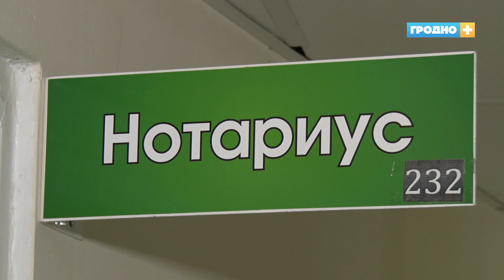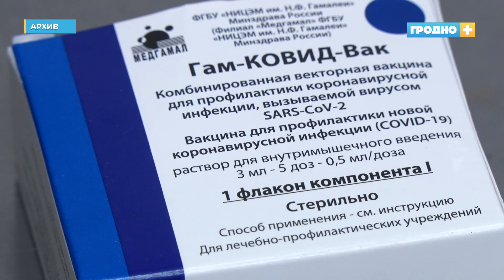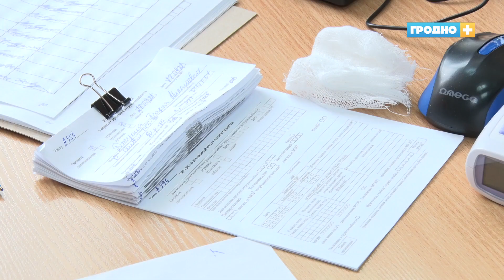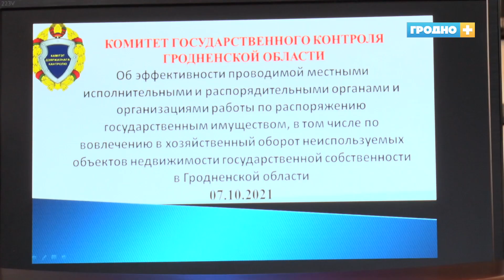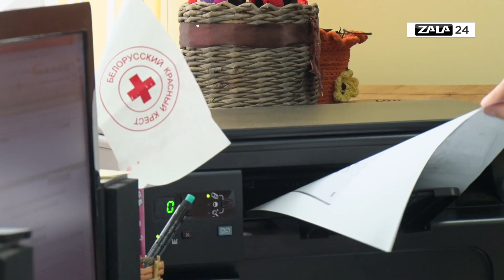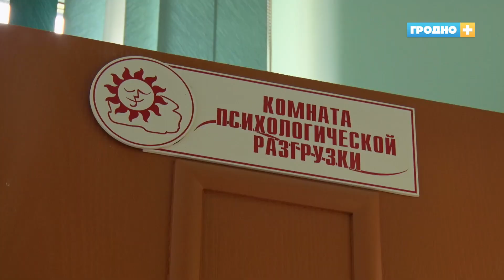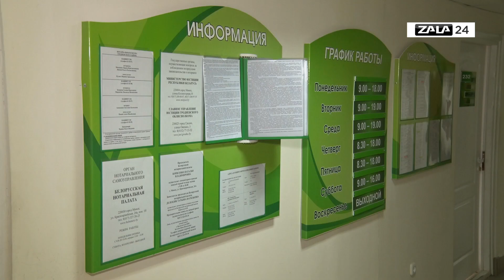Новости Гродно (Выпуск 12.10.21). News Grodno. Гродно Плюс